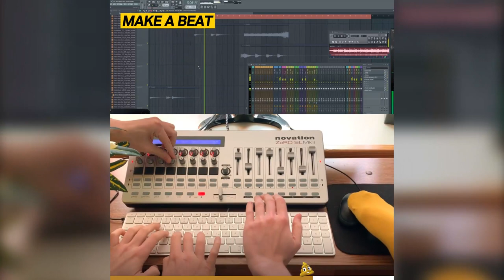SAMPLING A MATCH STICK